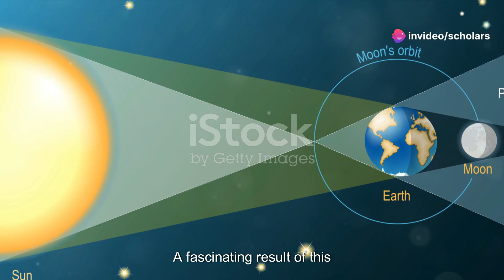Scholars Private Coll. Akure. PRY 6: 1st Term: BASIC SCI: INTERACTION BETWEEN THE SUN AND THE EARTH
Welcome to the Youtube Channel of Scholars Group of Schools, located in Mercy Estate, Ondo Road, Akure.
Outstanding scholars are groomed here with our various educational audio-visual materials which can be watched here or on our

Watch, learn and increase your knowledge base for academic breakthrough. Scholars Private College Akure Educational Videos are available in all subjects and topics in all classes. KG, Nursery, Primary 1 - 6, JS1 - 3, and SS1 - 3.